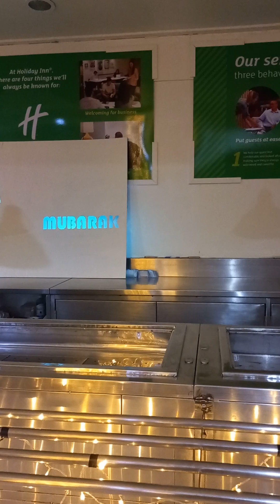Quick glance at how we the work in the Maldives